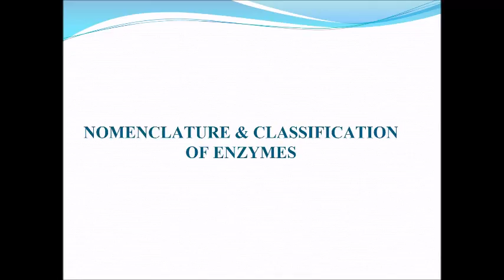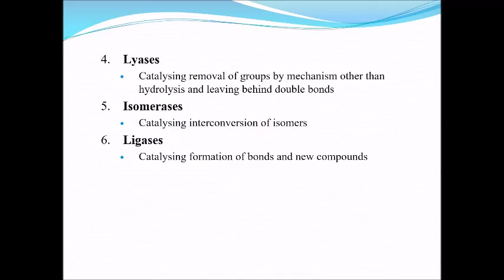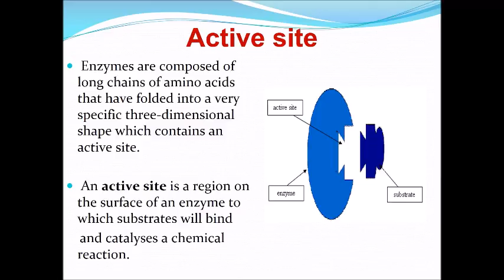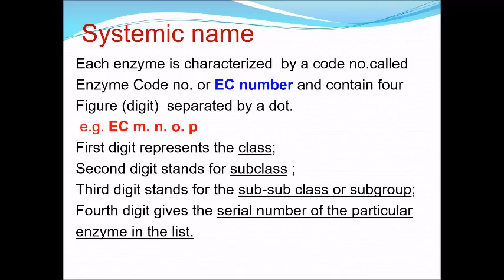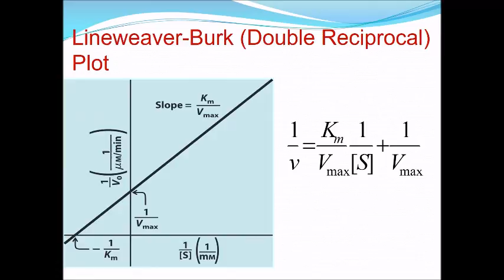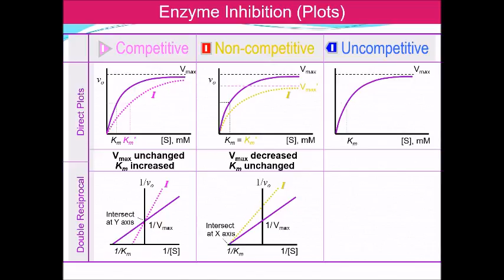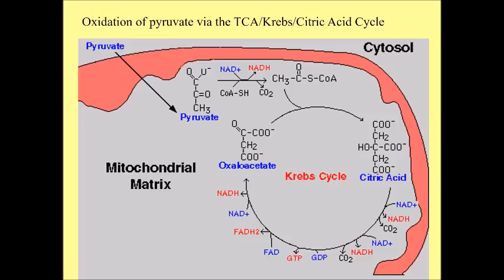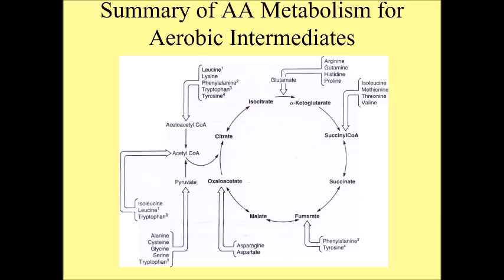18th Refresher Course in Chemistry(Pharma Chemistry and Bio Chemistry)-PART 3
18th Refresher Course in Chemistry(Pharma Chemistry and Bio Chemistry) course material UGC-HRDC DAVV,Indore. Presentations of Dr. S. Kannan on 10/11/2017 and 11/11/2017.